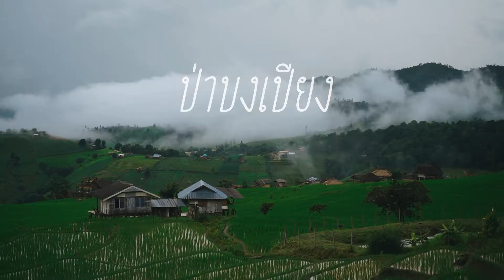นาขั้นบันได บ้านป่าบงเปียง วันที่ฝนตก